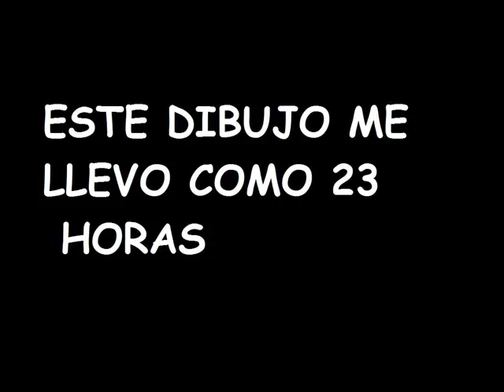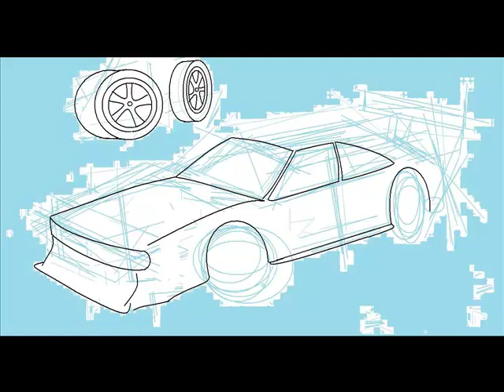Carro hecho con paint por RGK.T.Rafael.L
este dibujo lo hice con mucho trabajo me costo 24 horas en terminarlo intenten hacer un dibujo y me cuentan xD aaaaaaaa y se me olvida decirles que es el primer dibujo de una carro que hago